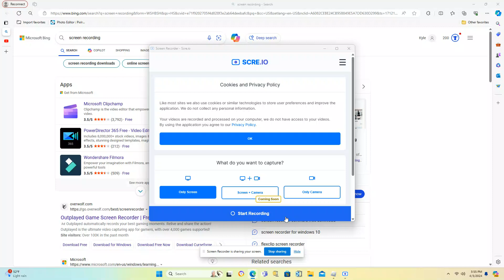majin vegeta showcase#dbz